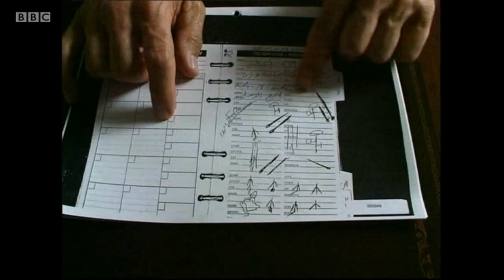FILM OF THE DAY: The Power of Nightmares (2004)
Adam Curtis's The Power of Nightmares